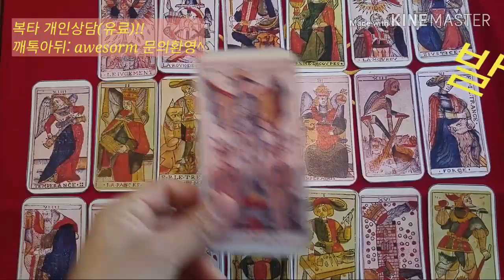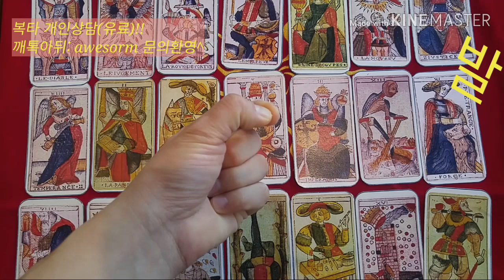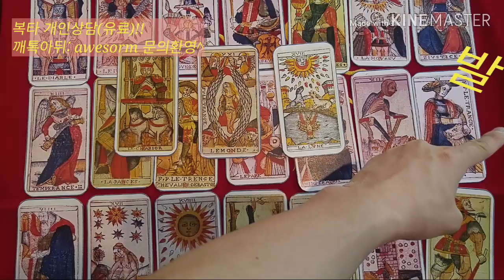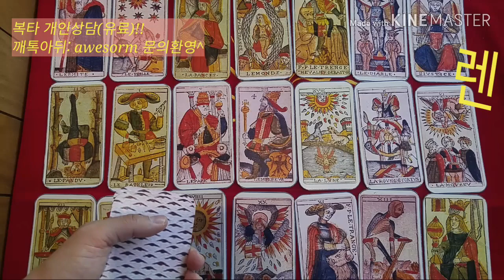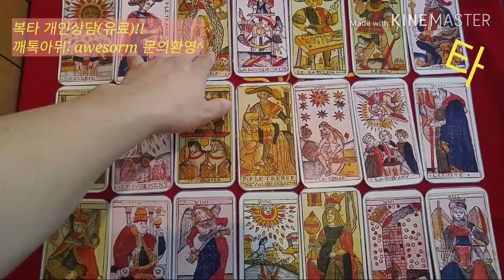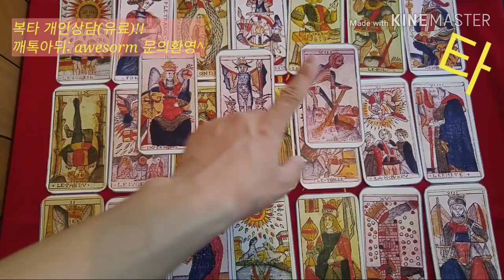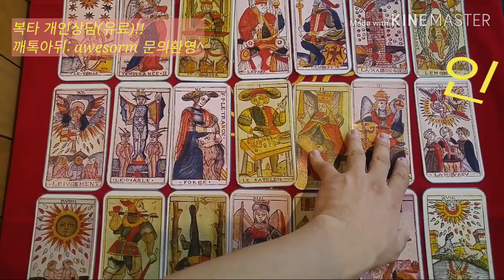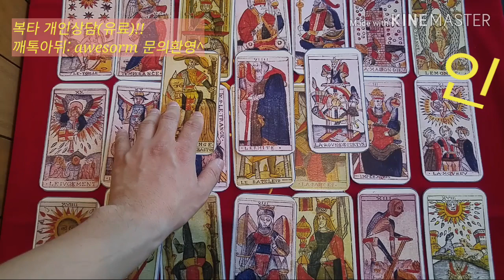[복타tv]★타로 발렌타인 데이, 1탄, 쵸콜렛을 줘? 말아!!! 타로(占)로 속시원히 알아보아요. 궁금증 해결👍👍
✨발 01:01
✨렌 09:10
✨타 17:50
✨인 26:01

💛개인상담💛
상담은 소수 인원만 100%예약제로 진행됩니다.
이점 양해 부탁드리겠습니다. 감사합니다.  ☝️

때문에 상황이 역전 되거나 전혀 다른 선택지에서 자신의 경우를 발견하실 수 있습니다. 이점을 폭넓게 생각하시어, 다른 선택지도 보시고 여러분의 마음속에 가진 정답에 확신을 가지게 하는 선택지를 자신의 것으로 이해하시는 것을 추천드립니다. !!

               구독 🙏🏻

  -복타 올림

타로 발렌타인 데이#연애운